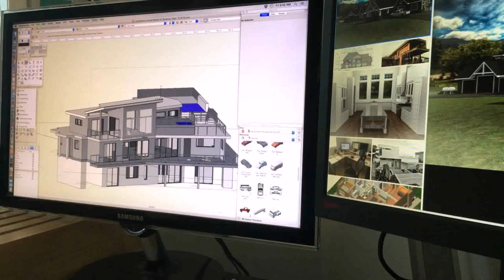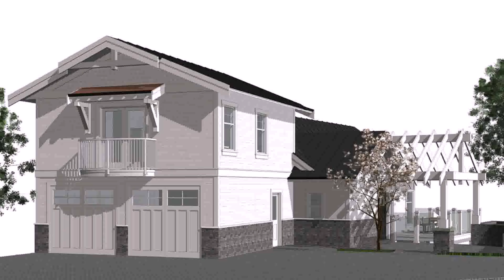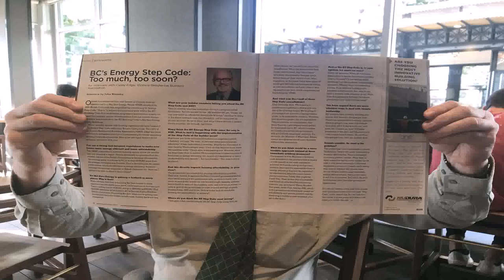Home Design And Renovation Show Victoria Bc (see description)